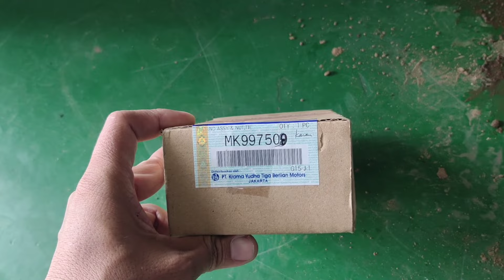SETIR Truk Canter GOYANG‼️ini Gara Garanya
Penyebab setir truk canter goyang atau tidak stabil